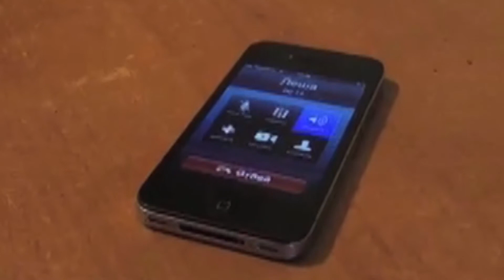С МУЗЫКОЙ 21 12